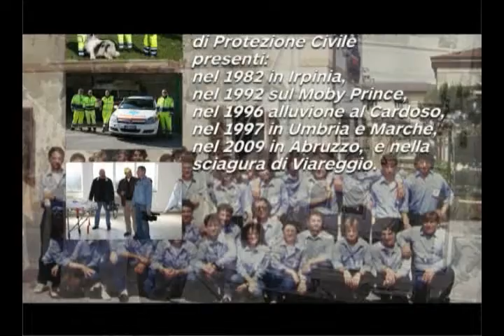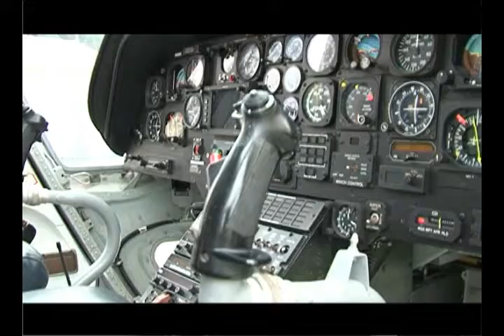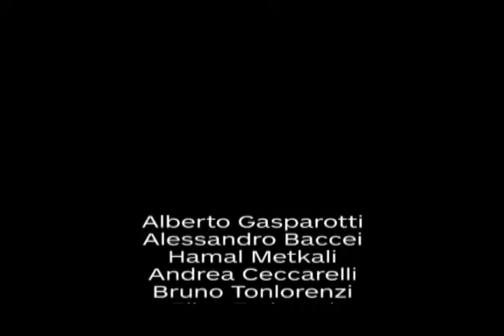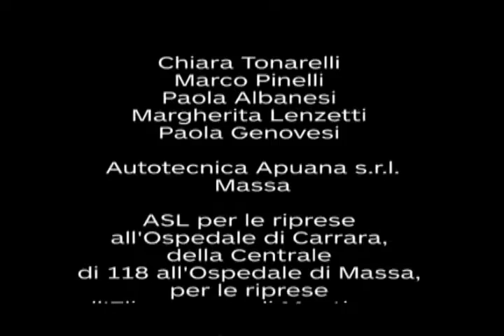Croce Verde Fossola 2.flv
Cortometraggio Croce Verde Fossola